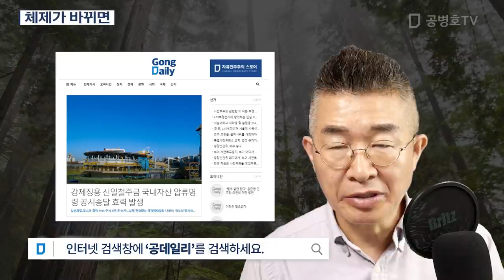체제가 바뀌면 [공병호TV]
Bitcoin : 3MTW849AkP2ftLeSK2teZHMmzLu7Z83s9U